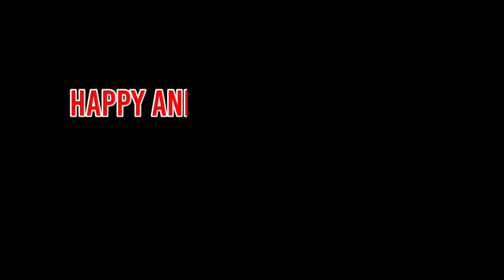Krungu Krungu Eps Anniversary Ke-2 MCC